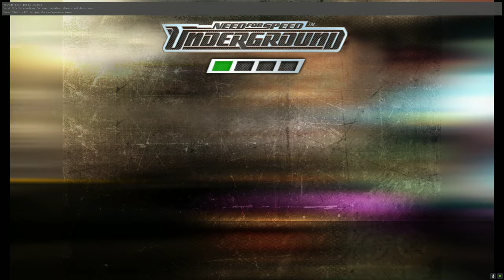Primeras Carreras Con El Skyline GTR-R34 | #14 Need for Speed Underground 2K Ultra HD